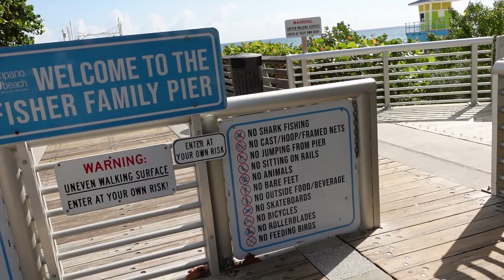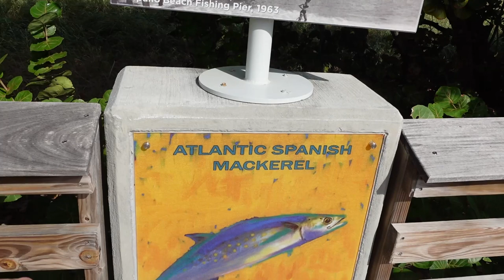Why you should visit Pompano Beach Pier Florida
We visited amazing Pompano Beach, aka "the Heart of the Gold Coast", which is a city in Florida along the coast of the Atlantic Ocean, it's slightly north of Lauderdale-by-the-Sea and Fort Lauderdale. The Pompano Beach Pier has shaded structures and has a unique Pompano-shaped architecture that can be seen from aerial view located right at the end of the pier. North of the shore is the Hillsboro Inlet, it connects the Atlantic to Intracoastal Waterway with the historic Hillsboro Inlet Lighthouse (1:00:00) guarding it.